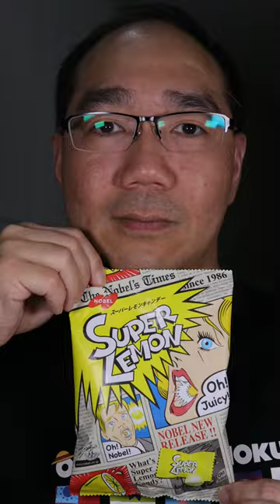Unwrapping a taste of pure sunshine and vibrant citrus flavor with Super Lemon Sweet